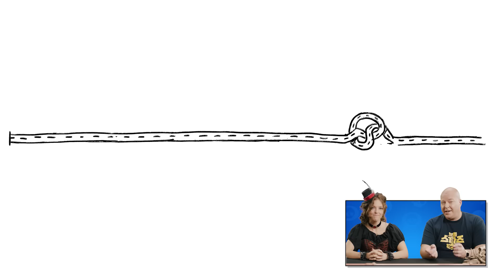브롤 토크: 두 명의 신규 브롤러, 신규 모드, 그리고..기어 시스템 변화! 🤩 [브롤스타즈]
신규 시즌 '로봇 공장'이 시작됩니다! 🚂🤖
과연 브롤스타즈의 미래는 무엇일까요? 🤔
다양한 업데이트 내용을 브롤 토크를 통해 확인하세요!